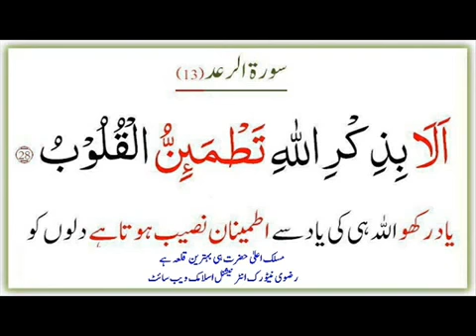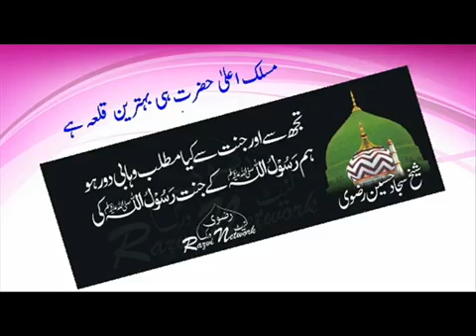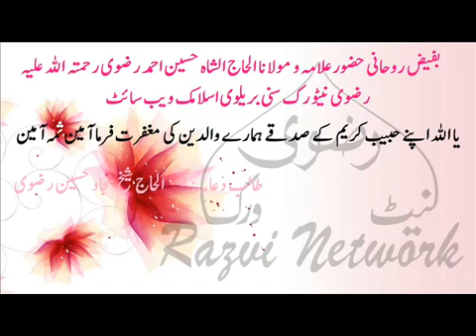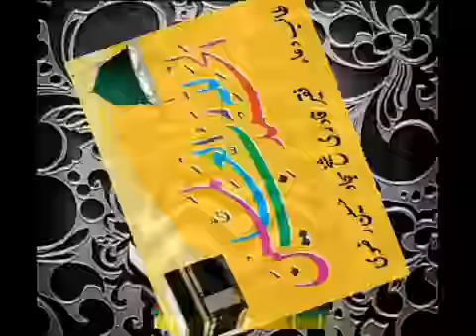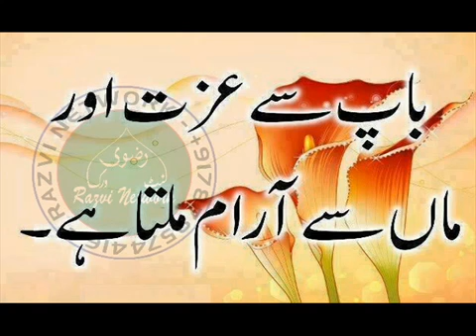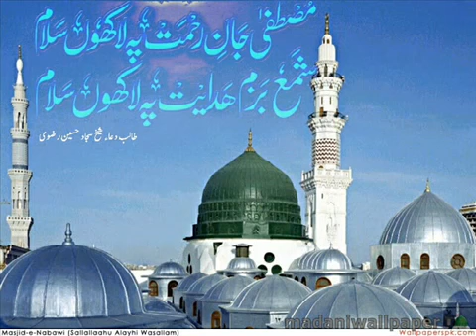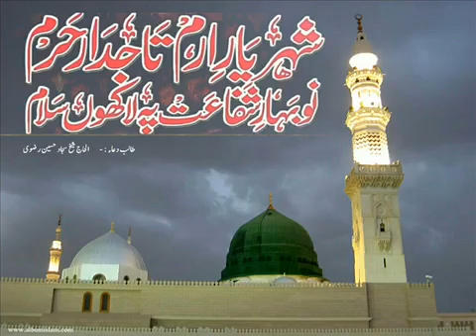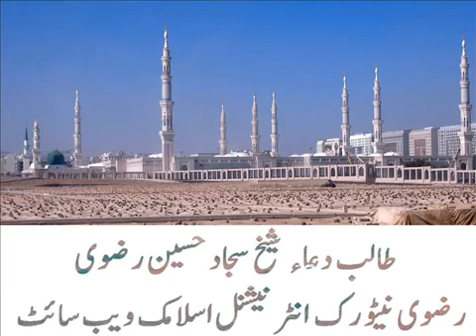Qari Haneef Ratnpuri By Razvi Network